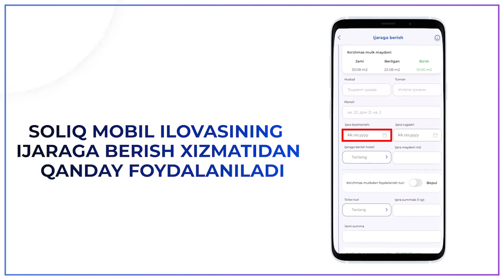Soliq mobil ilovasida ijara shartnomalarini hisobga qo‘yish bo‘yicha videoqo‘llanma